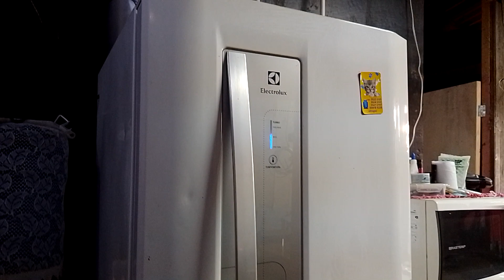NÃO FUNCIONA GELADEIRA NÃO TA FAZENDO GELO VEJA ESTE VÍDEO AULA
se você quiser ajudar este canal a continuar mandando mais vídeos e ajudar outras pessoas que precisam consertar suas máquinas de lavar roupas geladeira freezer microondas forno elétrico centrífuga se inscreve no canal e nos ajudem fazendo um PIX de de qualquer valor será muito bem vindo assim você me ajuda e eu te ajudo chave PIX 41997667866